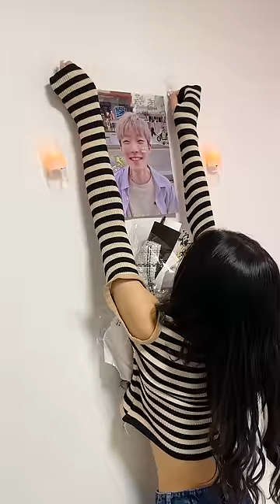This didn't work😱😭